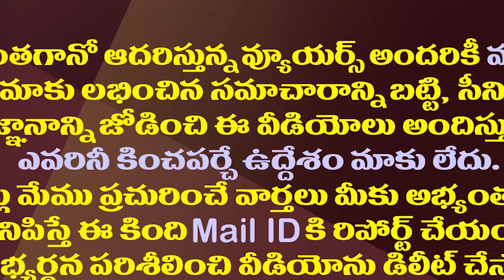డీఎల్ రవీంద్రారెడ్డికి మిగిలిన దారి ఇదేనా?| Which Way Will The Ex Minister DL Ravindra Reddy Choose?